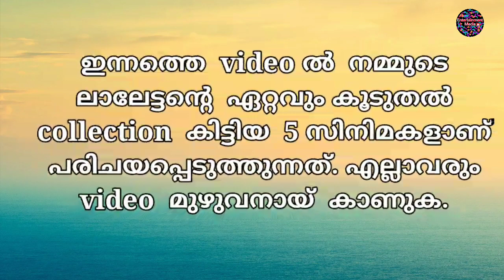Mohanlal Highest Grossing Movies | ലാലേട്ടന്റെ Top Collected Movies List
Here is the list of top Grossing Movies of Mohanlal.

The images and Music used in this video is not mine.